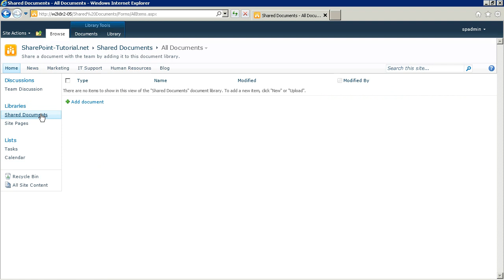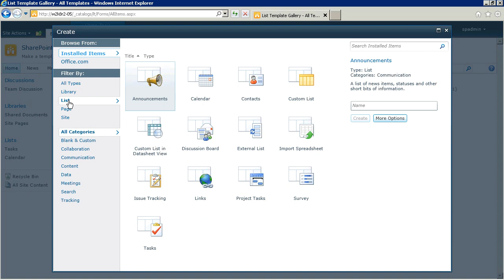Create a SharePoint list template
- This end user SharePoint Tutorial shows you how to create a list template from a SharePoint site. List templates can be used to create SharePoint lists which is based on custom settings using the user interface.